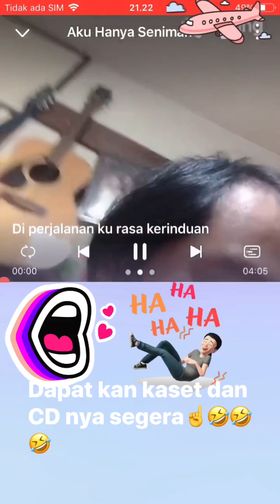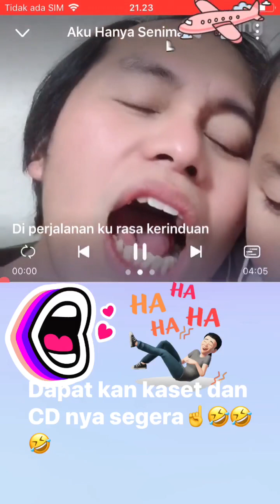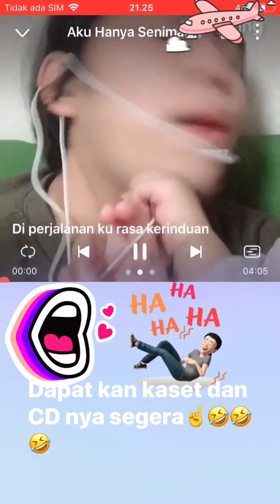HANYA SENIMAN Duet arrasya kun